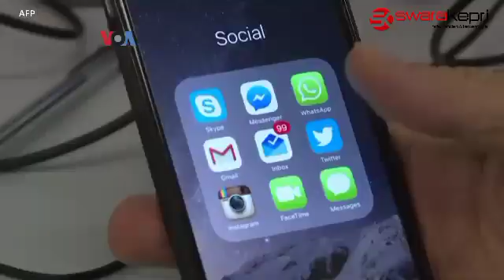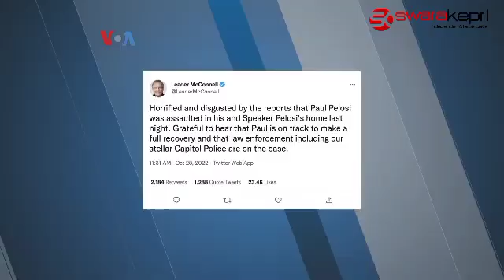Wakil Rakyat AS Kutuk Serangan Politis Jelang Pemilihan Paruh Waktu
Pelaku serangan kekerasan ke Paul Pelosi, suami Ketua DPR AS, Nancy Pelosi dijatuhi hukuman atas upaya penculikan dan pembunuhan. Insiden ini terjadi di tengah tingginya tensi jelang pemilihan paruh waktu 2022 di AS, terutama karena makin terpolarisasinya pemilih. Selengkapnya dalam liputan VOA berikut.

Sumber: Voice of America